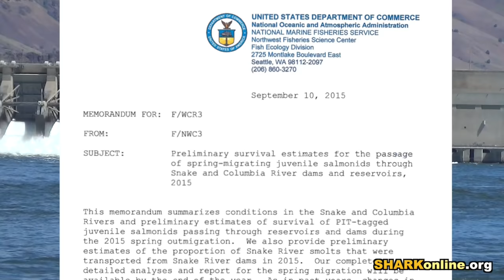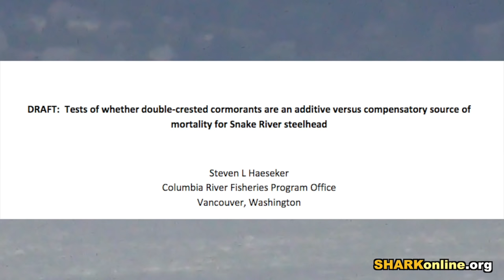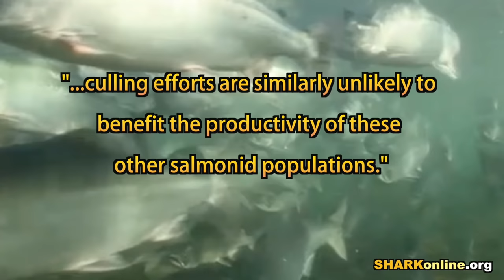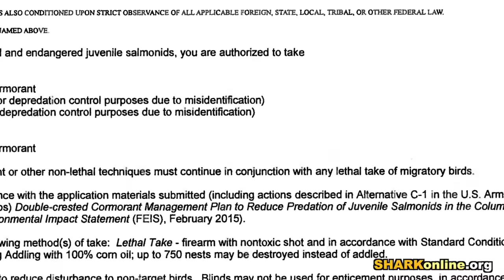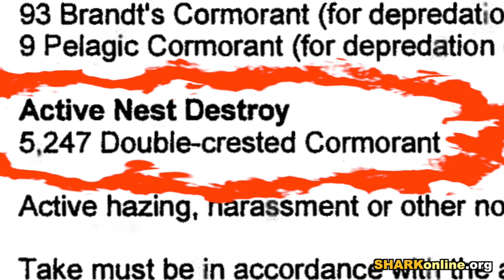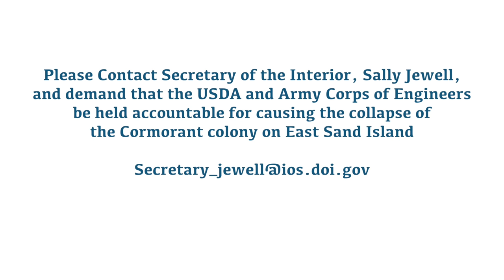Army Corps of Engineers Mass-Kills Salmon, Blames Birds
Please Contact Secretary of the Interior, Sally Jewell,
and demand that the USDA and Army Corps of Engineers
be held accountable for causing the collapse of
the Cormorant colony on East Sand Island